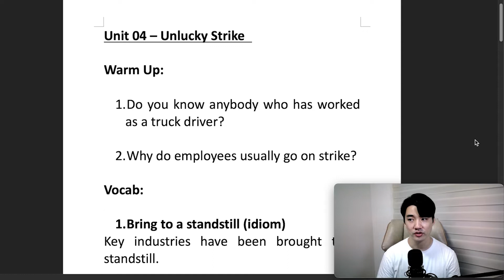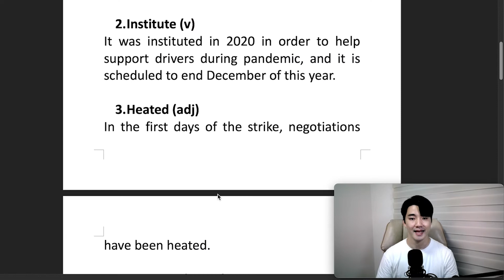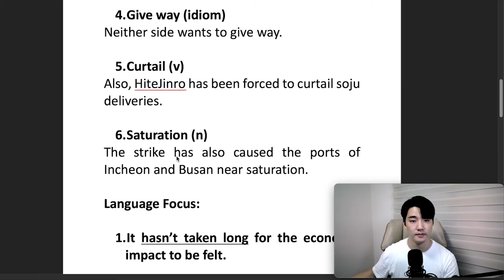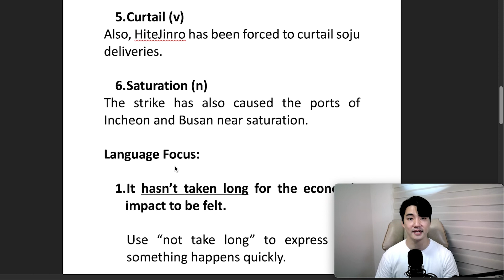[Vol.40_Unit 04] Unlucky Strike (Preview)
News & Story (Intermediate) Unit 04. Unlucky Strike